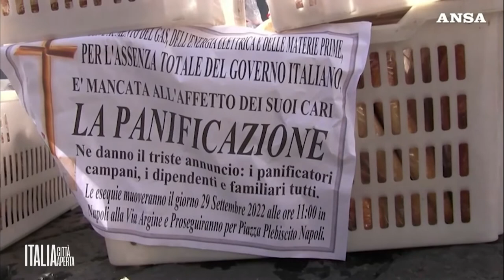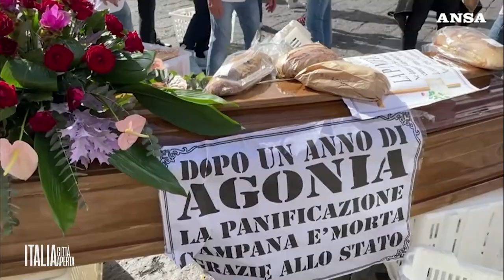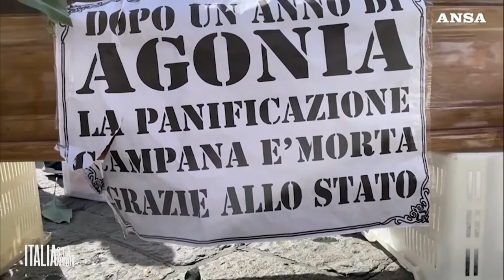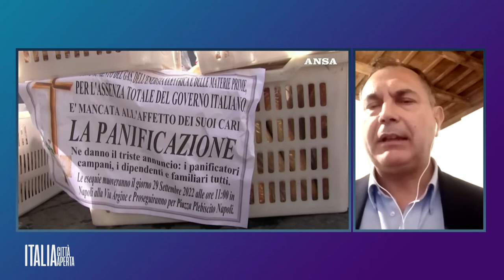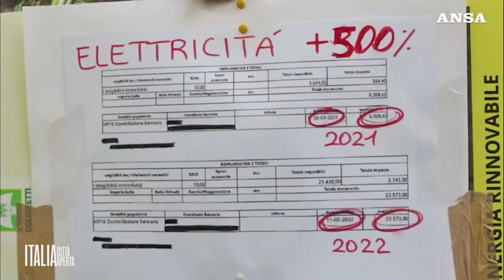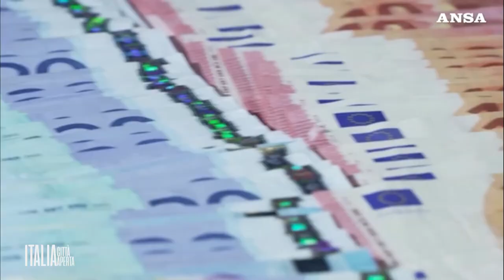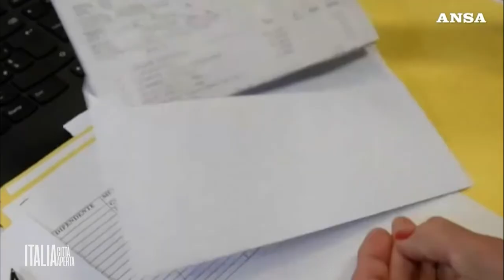ITALIA CITTA' APERTA - Gianluca DI ASCENZO, Pres. CODACONS